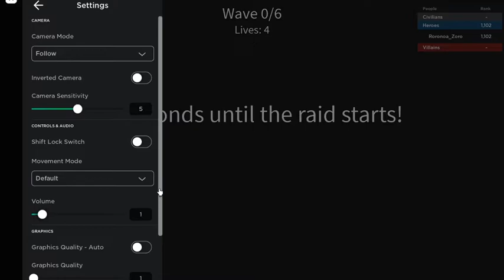My hero mania lv 20+ raid (Roblox)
I know I am bad at the game u don't need to tell me.